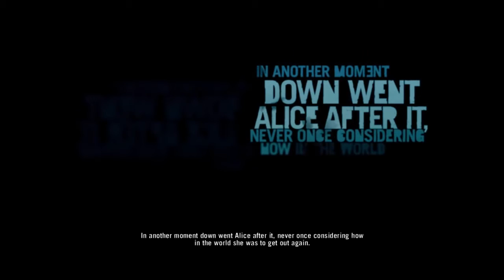Far Cry 3 Playthrough: Episode 1 - Welcome to the Jungle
That's right. I'm doing a Far Cry 3 playthrough. This is the 3rd series of my playthrough with plenty of episodes to come. hope you enjoy this new series.